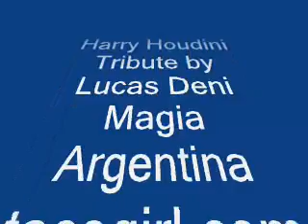Harry Houdini Tribute.wmv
Harry Houdini Tribute by Lucas Deni - Magia Argentina